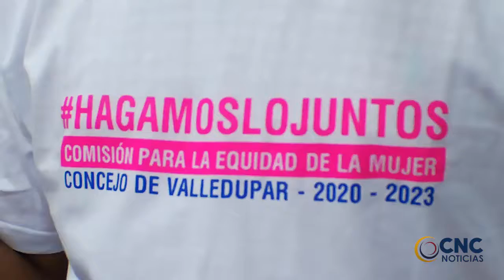CONCEJALES DE VALLEDUPAR APROBARON LA COMISIÓN PERMANENTE DE LA EQUIDAD DE LA MUJER